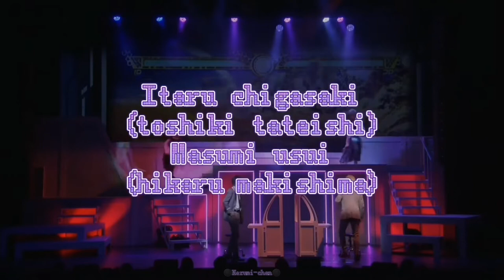VS Otona (Hikaru Makishima y Toshiki Tateishi)//Masumi Usui e Itaru Chigasaki (A3!)//sub spañol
Video: minuto: 42:24

Titulo de la cancion: VS Otona
Personajes(Anime): Masumi Usui e Itaru Chigasaki (A3!)
Actores: Hikaru Makishima y Toshiki Tateishi
Show: Mankai Stage Spring 2019